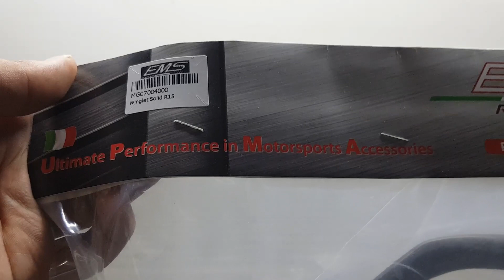EMS RACING Yamaha R15 V3 Black Winglet RM89 Prodotti Italia Review!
(WANFIDAUS17 S2EP245)

Hello guys, welcome to another vlog and today Shopee Wanfirdaus17 do crazy sales racing part unit motorcycle winglet Yamaha R15 V3. We have episode Winglet Black brand EMS Made In Italia for Yamaha R15 V3 RM89 racing part that top selling in our channel till now. This is very reasonable price for you guys to upgrade their bike racing part unit. Peace.

This Video Racing Part:
1X – EMS RACING Italia Black Winglet Yamaha R15 V3

This Video Cast Instagram:
1 – WAN_FIRDAUS17
2 – SLAYERLOTD